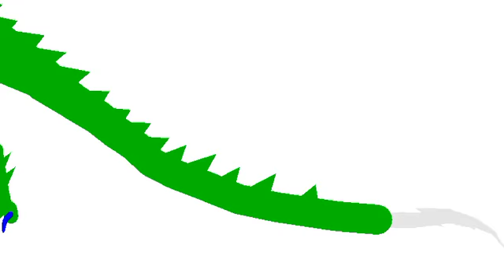Zilli remake node showcase